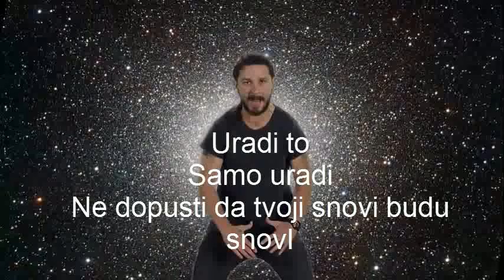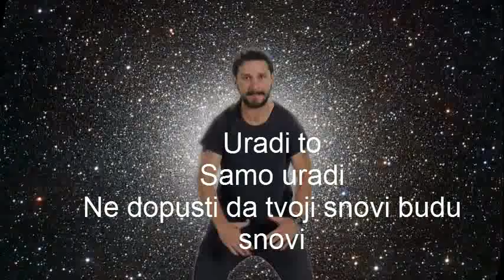Uradi to samo uradi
Uradi to
Samo uradi
Ne dopusti da tvoji snovi budu snovi
Juče si rekao sutra
Dakle, samo uradi
Ostvari svoje snove
Samo uradi